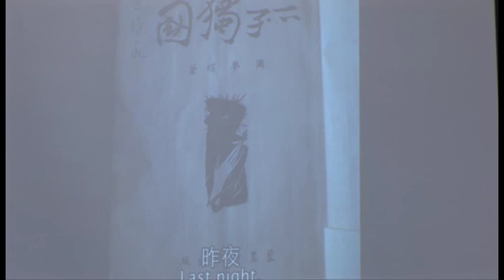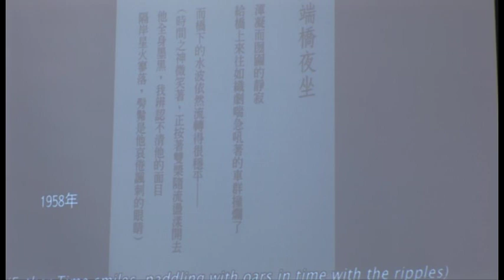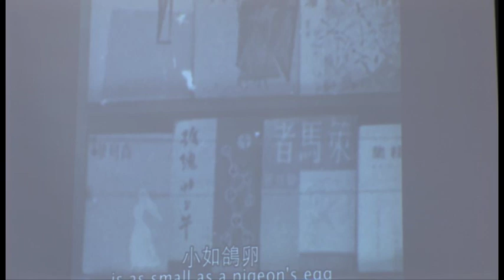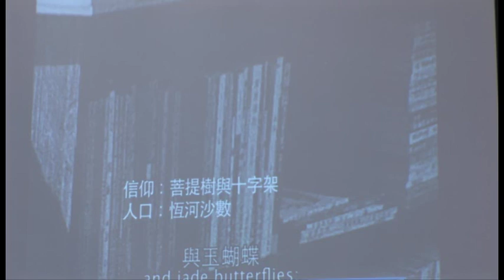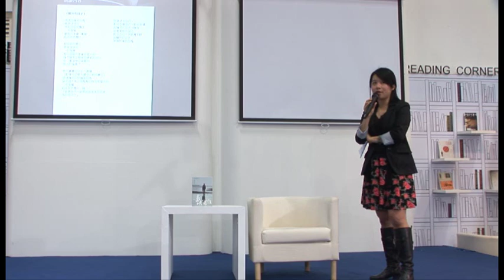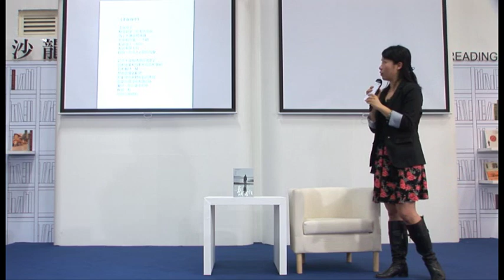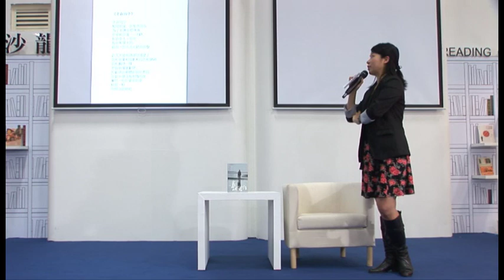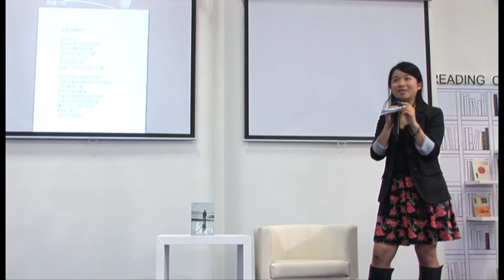2/5 13:00-13:45 他們在島嶼寫作 周夢蝶詩歌朗讀會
他們在島嶼寫作-周夢蝶詩歌朗讀會

主講人：楊佳嫻

(行人)